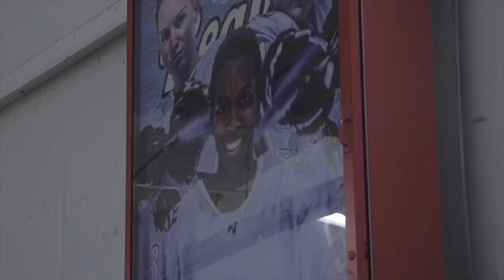Mikyla Grant-Mentis setting the standard in women's hockey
"There's a long history of my family that plays. They're from Nova Scotia. So, they started a black hockey club there."